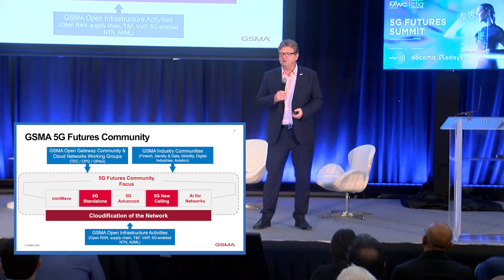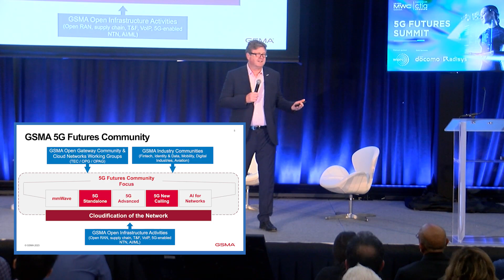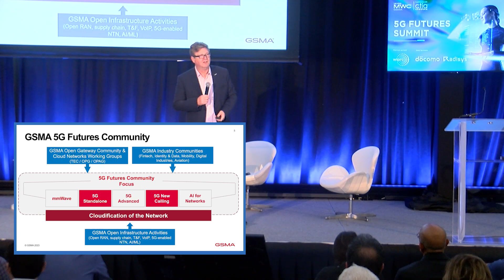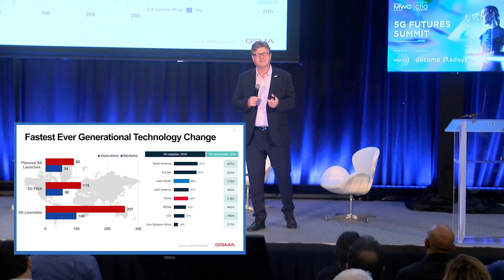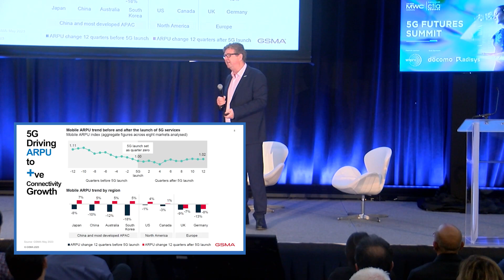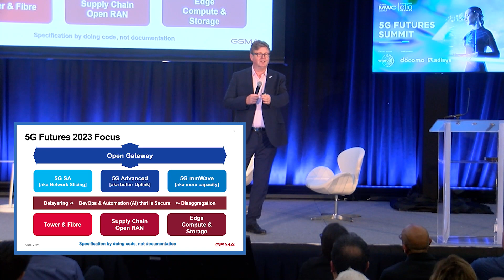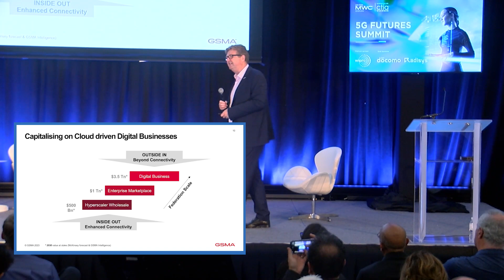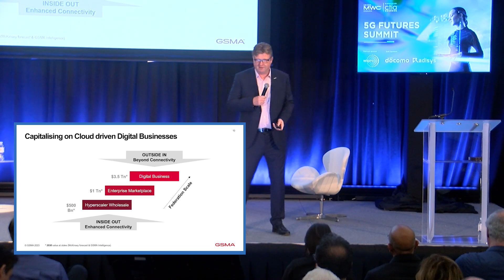MWC23 Las Vegas 5G Futures Summit Session 1– Henry Calvert, Head of Network, GSMA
Hear from Henry Calvert, Head of Network at GSMA during the “5G: Adding Value Beyond Connectivity with GSMA Open Gateway” session in the 5G Futures Summit on capitalising on cloud driven digital business models, forecasts for 5G deployment and adoption based on insights from GSMA Intelligence, and the GSMA 5G Futures Community.